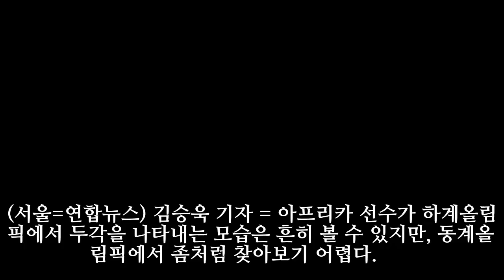가나·나이지리아 스켈레톤, 평창올림픽 출전 '준비 완료'